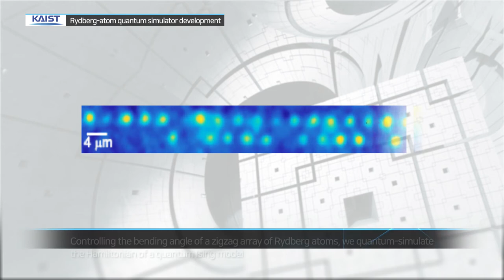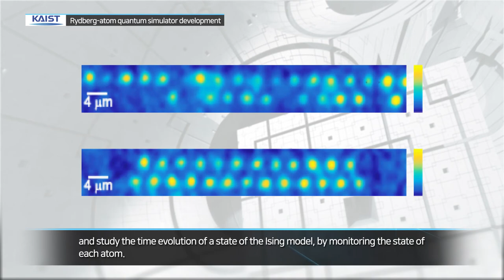Rydberg-atom quantum simulator development | Professor Jae-wook Ahn & Heung-seon Sim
Read full contents |
This is KAIST ARCHIVES, a record portal where you can see all KAIST records at a glance.
From the history of KAIST, to interviews with people who have achived the school, to representative research achievements and student records.